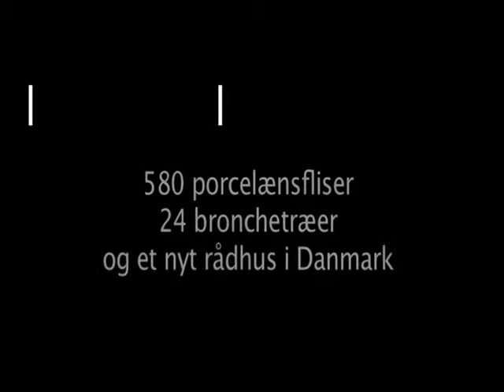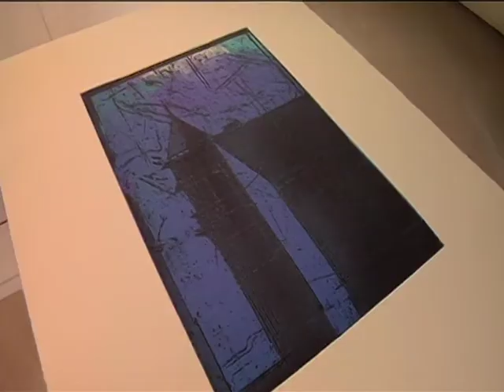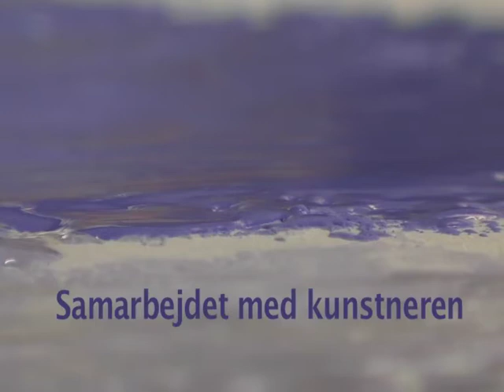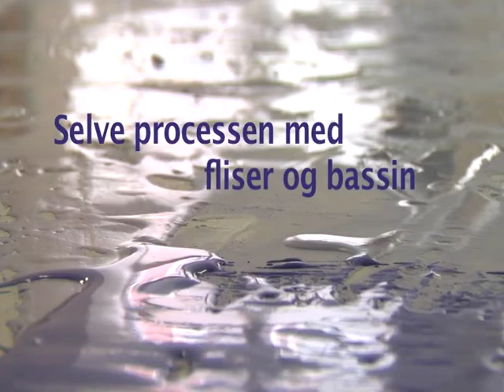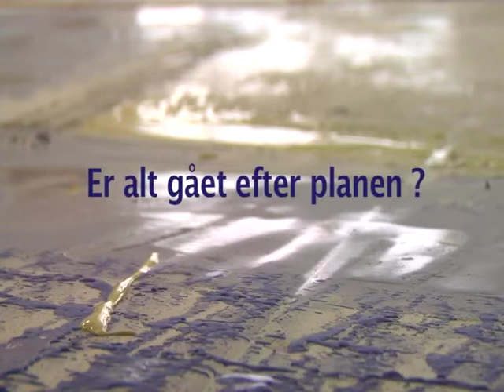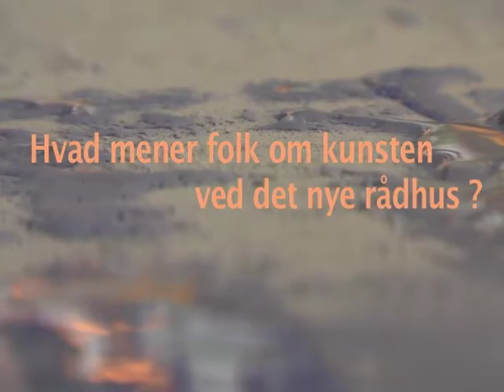Kjell Nupen udsmykning af Viborg Rådhus 2011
i 2011 valgte Viborg Kommune at bede Kjell Nupen om udføre udsmykningen af det nye Viborg Rådhus. Den største manifestation af Kjell Nupen kunstneriske virke omfattede skabelsen af 23 unikke bronzetræer og et stort vandbassin i bemalede kakler.